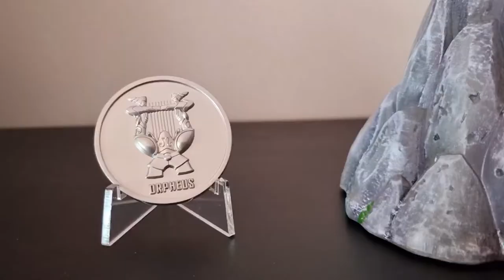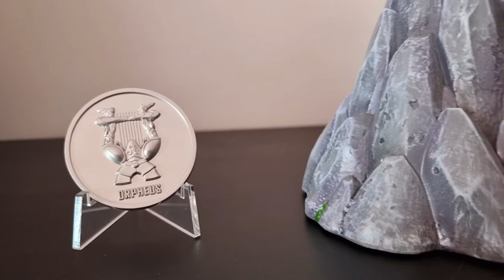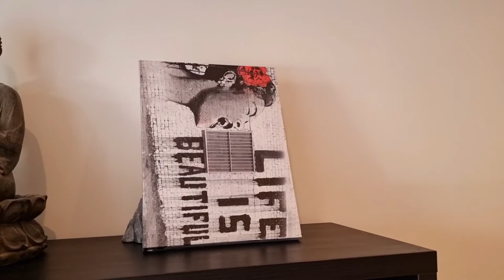Orphée et Euridyce by TJA , la résine ultime du Silver Saint ?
review de la magnifique  résine de TJA sur Orphée